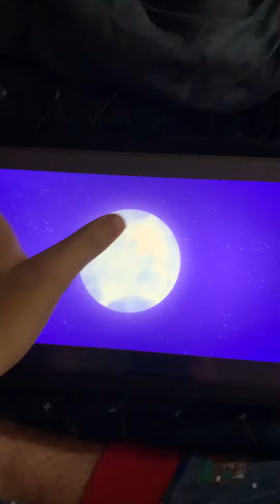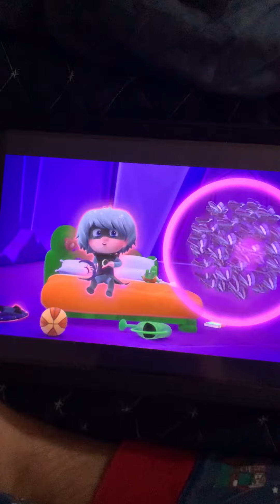How to repair 👨‍🔧 going turbo charge